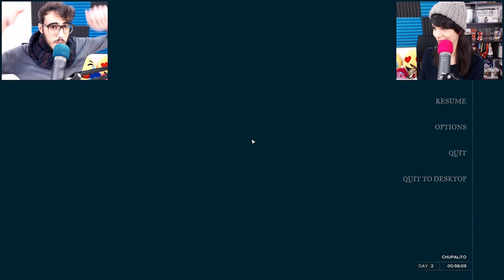Stranded deep ITA - Il rifugio prende forma! - Ep 2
Secondo episodio della nostra nuova serie su Stranded deep ITA, finalmente ci stiamo abituando alle meccaniche del gioco e la sopravvivenza sta diventando un po' meno dura, le difficoltà però sono sempre dietro l'angolo...💙